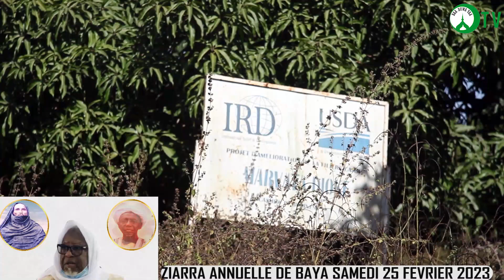Entretien Exclusif avec le chef du Village Baya Confirme Cherif Omar AIDARA "Waliyou Kamil laa"